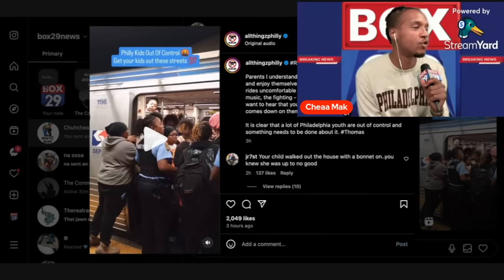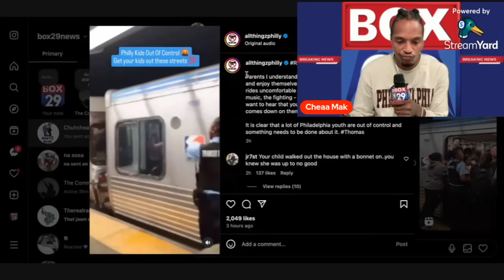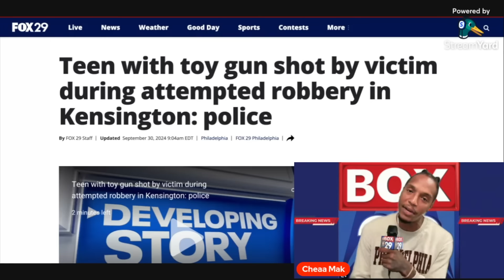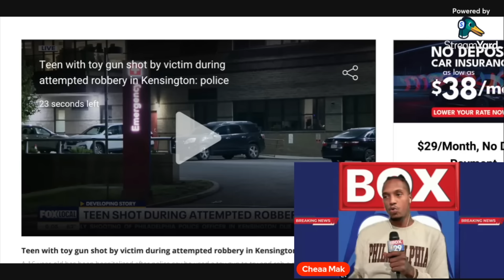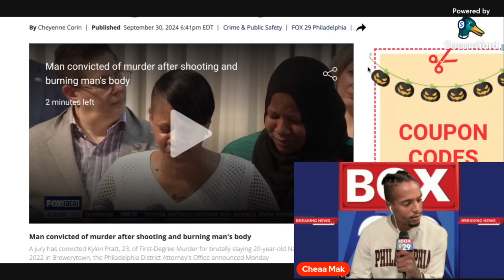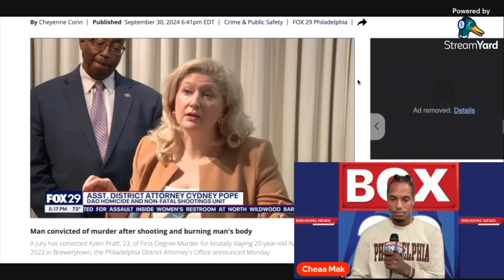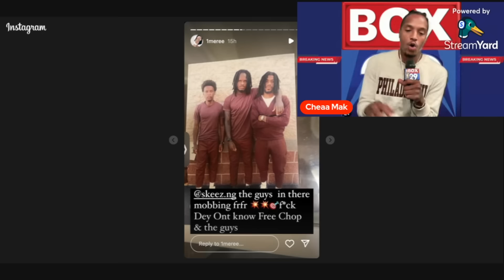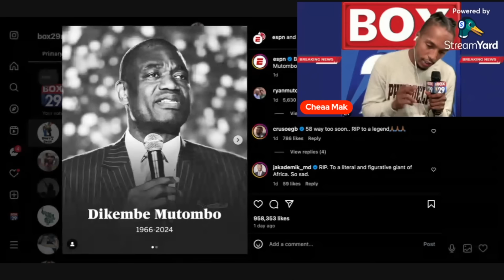Box 29 News:Freaky Steppa !!!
Go Fund Me: Box 29 News

Where If you don’t like the

Monster Mash

Reverse Button

Undercover Lover

1Meree & Friends

BSPN:RIP Dikembe Mutombo